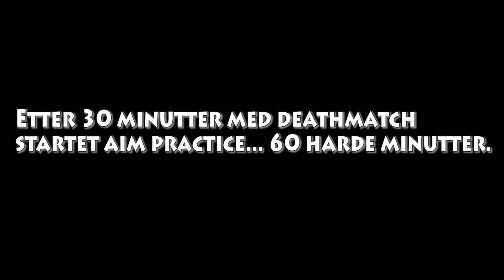Mester med Deagle - CS:GO - Norsk Gaming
Idag skal jeg forsøke å bli en deagle-legende på 2 timer. Får jeg det til? Håper dere liker videoen :D.

►Like dersom du liker videoen, da vet jeg hva slags content du vil ha! :)